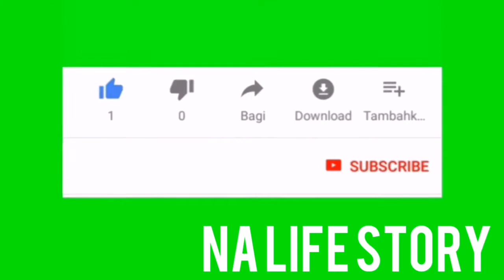Perpanjang paspor di KDEI TAIPEI TAIWAN